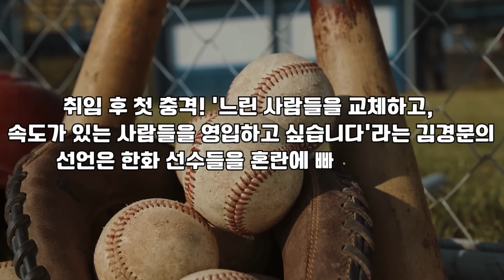취임 후 첫 충격! '느린 사람들을 교체하고, 속도가 있는 사람들을 영입하고 싶습니다'라는 김경문의 선언은 한화 선수들을 혼란에 빠뜨렸습니다!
제목: 충격 선언! 김경문 감독 "느린 선수는 교체, 빠른 선수 영입할 것!" 한화 선수단 '당혹'😱⚾💨

소개: 안녕하세요, 야구 팬 여러분! 🤗 오늘은 한화 이글스의 새로운 사령탑 김경문 감독의 파격적인 선언에 대해 알아보겠습니다. 과연 그의 야구 철학은 무엇일까요? 🤔

주요 내용: 김경문 감독, 취임 후 첫 라인업 공개! 안치홍 2루수 도전, 유로결 1번 배치 등 파격 행보! 💥 "빠른 선수 영입, 느린 선수 교체로 발 빠른 야구 펼칠 것!" 선언에 선수단 당황! 😲

여러분은 김경문 감독의 새로운 시도에 대해 어떻게 생각하시나요? 한화의 변화가 성공할 수 있을까요? 댓글로 의견 남겨주세요! 📝